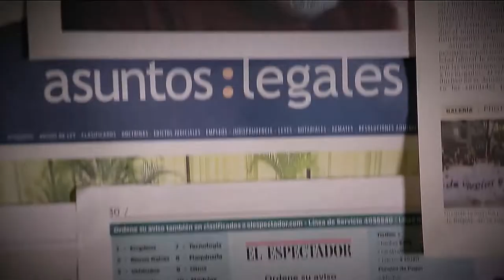El colegio cuenta con vos [Parihueliando con vos] Telemedellín